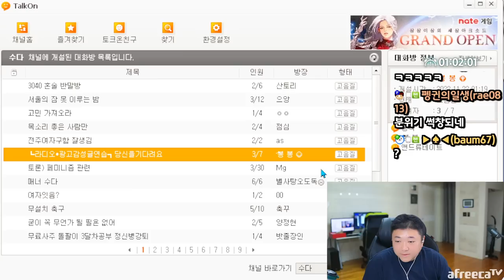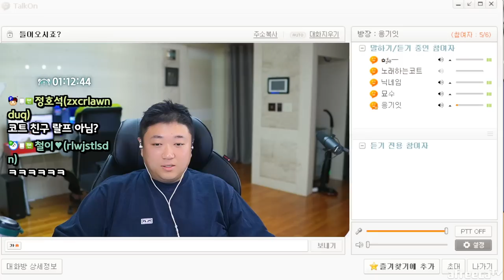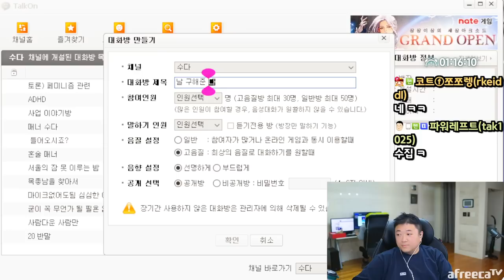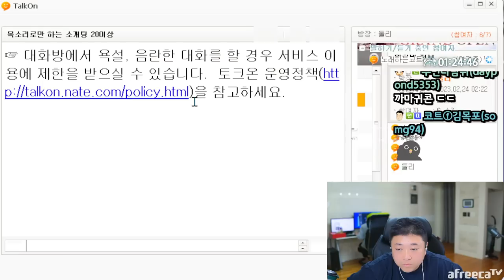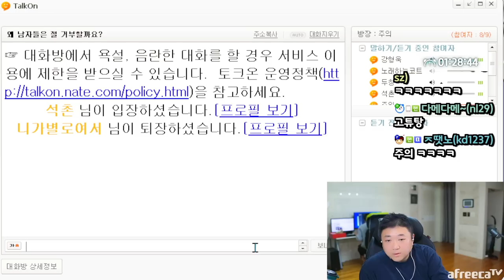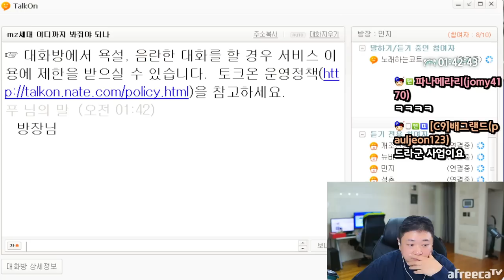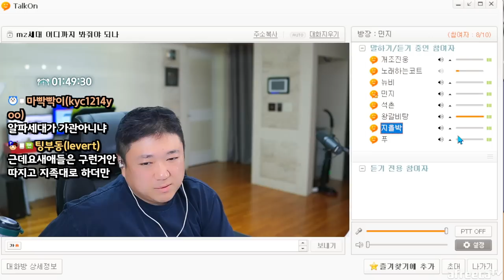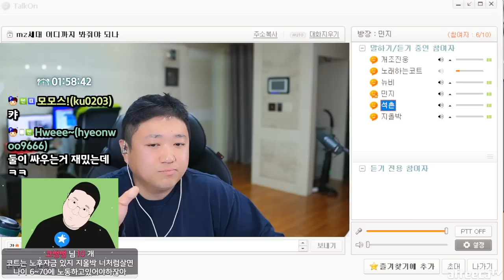진짜들의 싸움 ㅋㅋㅋㅋㅋㅋ (23.05.05-2)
[음원출처]